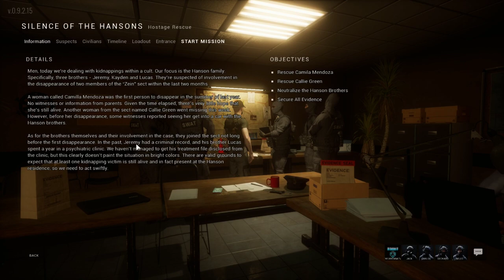Tactical Squad: SWAT Stories - Demo de mais uma opção de FPS Tático | PT-BR | RTX 4070 TI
Command

Take on the commanding role for an advanced special weapons and tactics team. Tactical Squad: SWAT Stories places great focus on realism, drawing not only from the rich history of tactical games, but also real-life situations that saw need for such units to be deployed. Your squad members follow your lead, but also actively respond to various situations themselves to effectively combat hostiles and follow police protocol. Make sure you issue the correct orders but also remember that you'll be right there in the middle of the action, performing many tasks yourself!

Take Part

As a highly-trained operative and member of a key tactical unit, you and your people will be sent on a number of highly dangerous missions. Become the witness of hostage situations, robberies, gang wars, and many other criminal activities. Complete missions with AI operatives or with your friends in co-op mode of up to 5 players!

Gears & Units

Equip your team members with the right gear for the role that you intend for them, be it offense, support, or defense. This makes up three different categories.
Weapons:
- semi-automatic handguns
- submachine guns
- automatic rifles
- shotguns
- as well as an array of non-lethal measures
Apparel:
- light armor
- heavy armor
- ballistic shields
- various headgear
Utilities:
- grenades
- high explosives
- first aid
- drones
- a lockpick
- a battering ram

Caution

Properly equipping your SWAT team is only the first step. Every situation you and your squad end up in requires careful assessment if you want to bring everyone back to headquarters in one piece. Pay attention to the briefing and study whatever intel you get before you set out to complete the mission. Tactical Squad is set in a number of different settings, from offices to industrial compounds to even a sprawling old mansion. It is up to you to know the paths for your team to take, the available cover and the potential hazards in the form of armed hostiles and innocent bystanders. Always be aware of your surroundings or suffer the consequences.

Objective

Always know what you're doing, but more importantly - know why you're doing it. The game features missions with a number of different objectives:
- eliminating bloodthirsty terrorists,
- capturing ruthless criminals,
- rescuing vulnerable hostages,
- recovering valuable intel,
- securing crucial evidence,
- clearing key locations of hostiles.
Use your tactical wit to the best of your abilities. Don't leave anything up to chance by using a special system of order queuing to ensure a smooth sequence of actions among your units.

Keep your head down and keep it clear but press on and complete that mission. A good strategy is the key to succeeding in Tactical Squad.

Specs PC

Processador
13ª geração Intel® Core™ i9-13900K (24-core, cache de 68MB, até 5.8GHz)
NVIDIA® GeForce® RTX™ 4070 Ti, 12GB GDDR6X
Memória RAM
32GB DDR5 (2x16GB) 4800MT/s; Expansível até 64GB 5600MT/s (2 slots UDIMM)
Armazenamento
SSD de 1TB PCIe NVMe M.2

Tactical Squad: SWAT Stories  é bom?
Tactical Squad: SWAT Stories vale a pena?